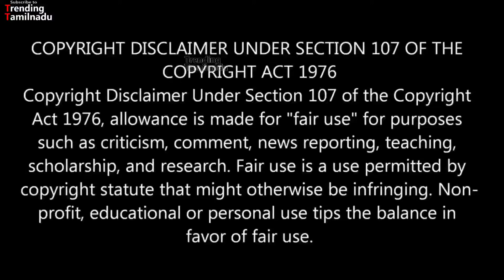What question answer made Manushi Chillar win Miss World 2017? | List of Indian Miss World winners